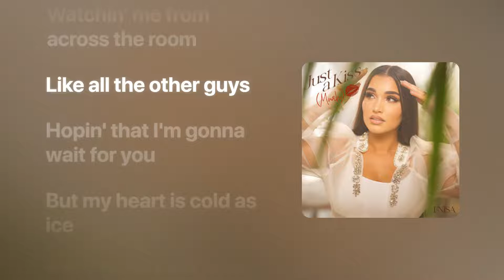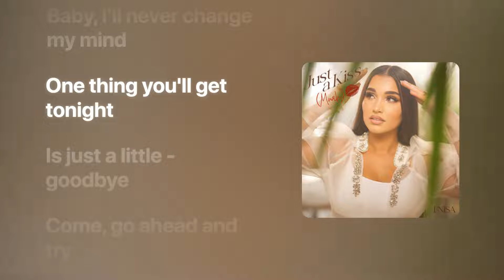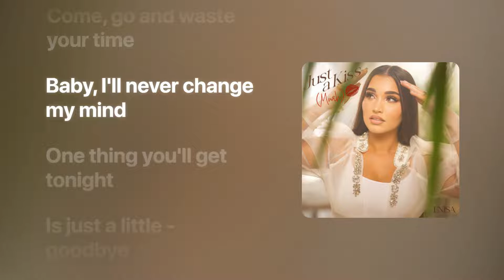Enisa - Just A Kiss (Muah) (Lyrics) 🎧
Please use 1080p60 quality preset for better viewing experience and hope you guys enjoyed the lyrics.

⚡ Details

Name - Just A Kiss (Muah)
Artist - Enisa
Composer - Alida Garpestad Peck, Enisa Nikovic, Fatma Sezen Yildirim, Marc Sibley & Nathan Cunningham
Record Label - Atlantic/Highbridge The Label
Songwriter - Alida Garpestad Peck, Enisa Nikovic, Fatma Sezen Yildirim, Marc Sibley, Nathan Cunningham

📃 Lyrics

Watchin' me from across the room
Like all the other guys
Hopin' that I'm gonna wait for you
But my heart is cold as ice
Baby, baby, I will drive you crazy
I'll leave you high and dry
Come, go ahead and try
Baby, you'll never be my type
One thing you'll get tonight
Is just a little kiss goodbye, muah
Come, go and waste your time
Baby, I'll never change my mind
Is just a little - goodbye

Lose your mind when you get one taste
You'll be beggin' me to stay
Nothin' will ever feel the same
Always gotta lie on my name

Muah